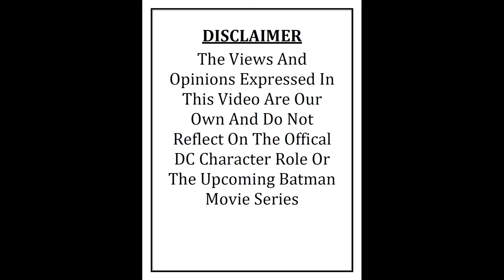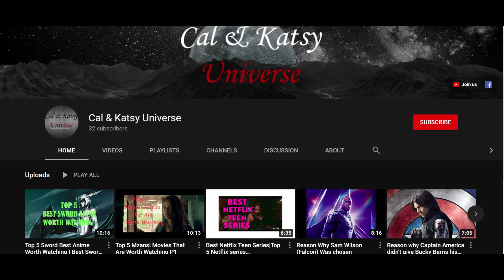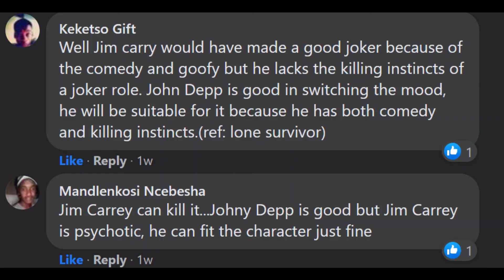The Reasons Why JOHNNY DEPP Should Play The Next JOKER Part 1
There are times when a certain character influences you so much that you totally sink yourself into that character. Of all the villains in history, the Joker is, without a doubt, one of the most enduring and iconic characters.
But why, despite being a psychopathic, nihilistic murderer, is the character so popular — so loved, even? Why do we see that freakish red scar of a smile on so many t-shirts, posters, and memes?

The Joker is a complicated character. His crimes are not fueled by the desire for money, ambition, or other ordinary motifs. The terror he spreads is ideological and his motivations are philosophical.
Though eventually defeated by Batman, it appears the Joker does indeed prove his point. This alone symbolizes the Joker’s philosophy and mission to disrupt civilized society’s sense of “illusory superiority” and to humble it by bringing it back down to its savage roots.
Love him or hate him. But you cannot deny the fact he is probably the most lovable villain of the comic world.

The reason why we chose JOHNNY DEPP & the reason why we think he's the suitable actor for playing the next JOKER
You can see many defining elements in JOHNNY DEPP
If you see JOHNNY DEPP's movies or character that plays. Such as Jack Sparrow, Grindelwald, Sans & The mad hatter.
All these characters are cocky, psychotic, unpredictable, weird, mysterious & they are tricky.

the way JOHNNY DEPP looks, smiles, thinks, talks, acts & interacts while playing these roles or characters, you can see that the distances himself from reality, he syncs in deep into the character that he plays.
JONNY DEPP is expressing himself in the movies than in reality.
He continues acting as a form of expression coz it allows JOHNNY DEPP to not be who he is

JOHNNY DEPP makes us feel like the character that he acts is real & he's not a stranger  when it comes to acting awkward or sadistic characters

Questions
Who'sBestSuitedToPlayJoker?
Who'sTheJoker?